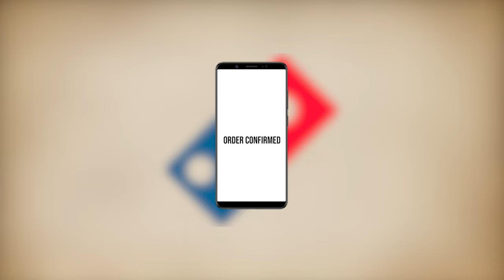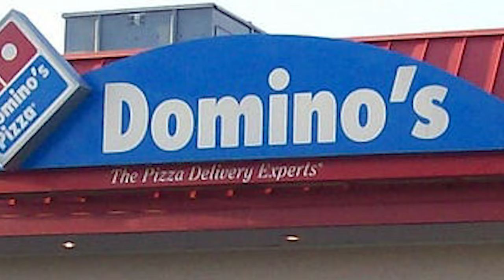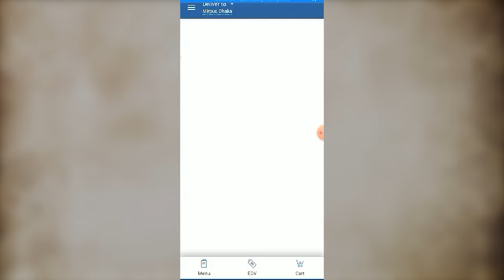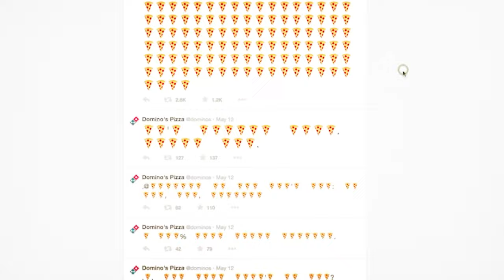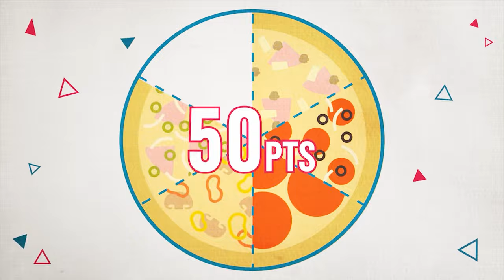The Digital Transformation of Domino's.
🍕 The Digital Transformation of Domino's 🚀 | Vortex Minds 🧠

In this captivating video, we delve into the extraordinary digital transformation of Domino's Pizza. Join us as we uncover the secrets behind their meteoric rise from a traditional brick-and-mortar chain to a tech-savvy industry leader.

🔍 Explore the innovative solutions that Domino's pioneered, from their iconic Pizza Tracker to seamless ordering via app and voice recognition technology. Witness how they revolutionized pizza delivery through concepts like Delivery Hotspots and their experiments with drones and robots.

Many footage are from different sources so all copyright goes to the respectful owners